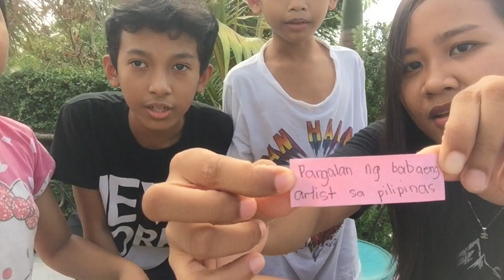Vlog 5 Pabobohan Challenge sobrang laptrip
Pabobohan Challenge sobrang laptrip
Sana natuwa kayo guys ! Salamat sa panunuod😘